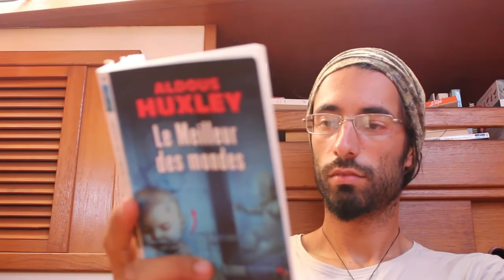Transat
Impressions et quotidien de 17 jours de mer entre Cap Vert et Martinique.